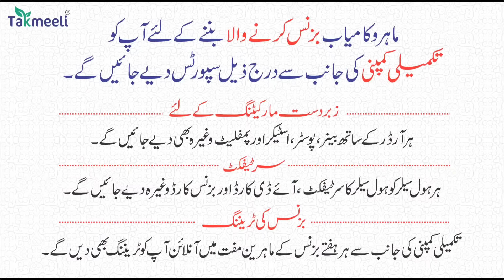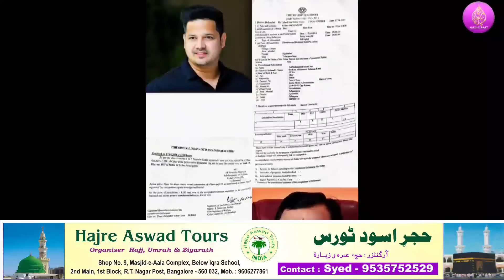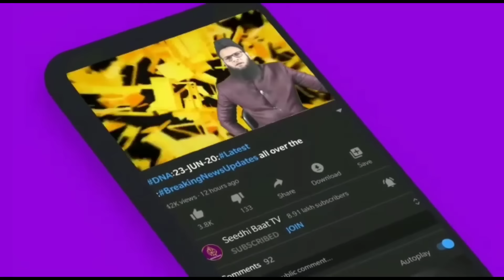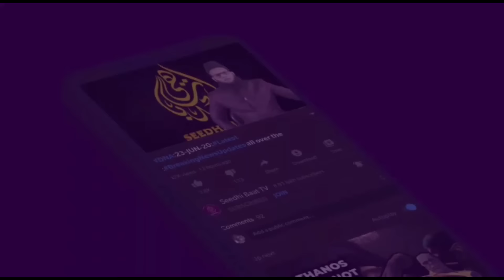PrimeTime:22/4/24:AfsosNaak Amwaat:Bhatkal:Owaisi 7 cr ke Maqrooz:Maloon SureshChavanke Ke KHilaf